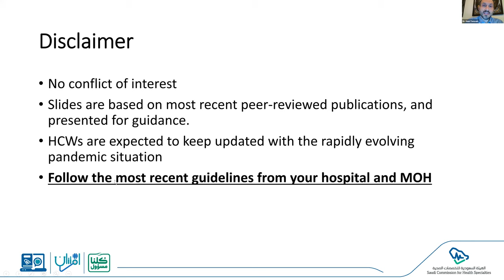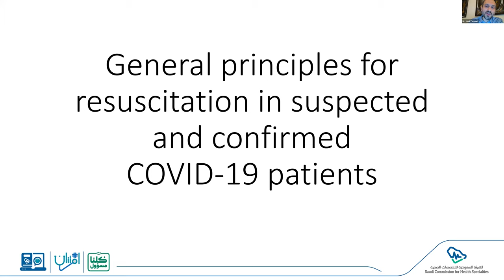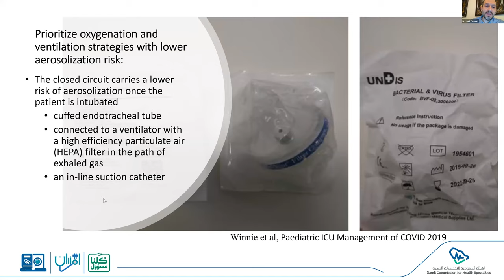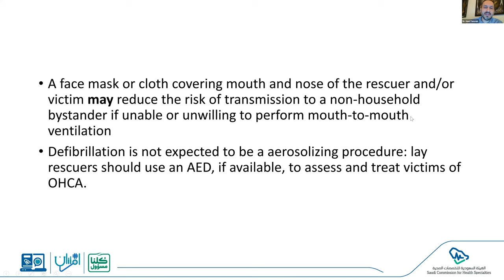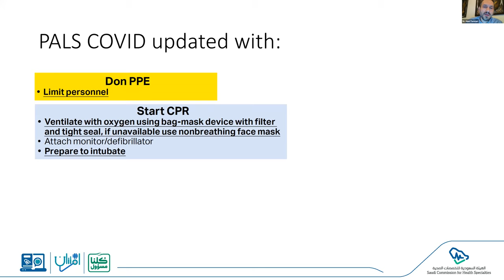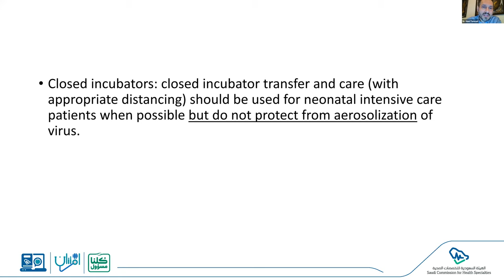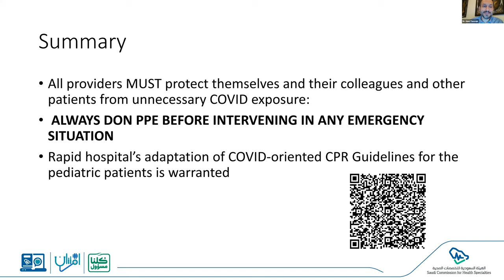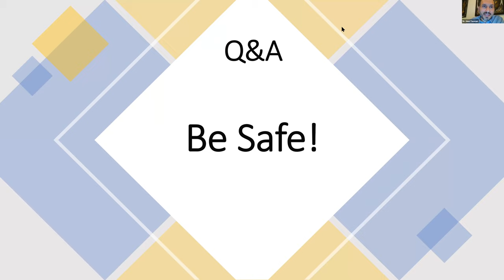COVID-19 Updated Pediatric Life Support Guidelines